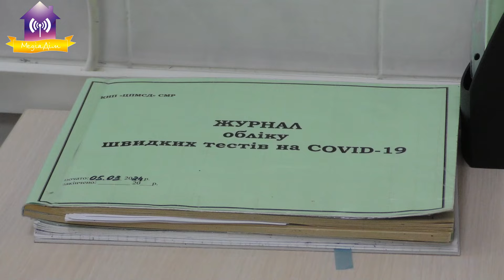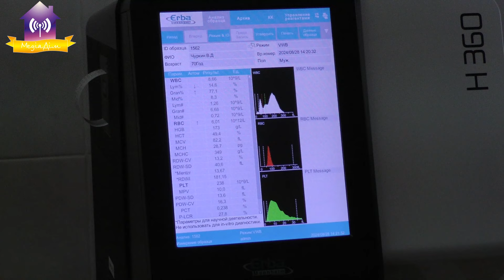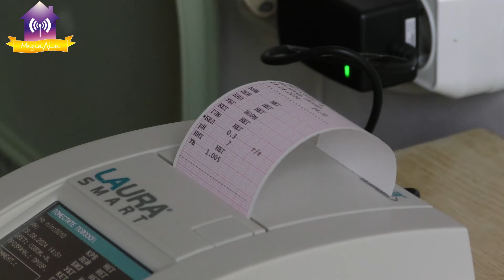Новини медицини з КНП «Центр первинної медико-санітарної допомоги» СМР